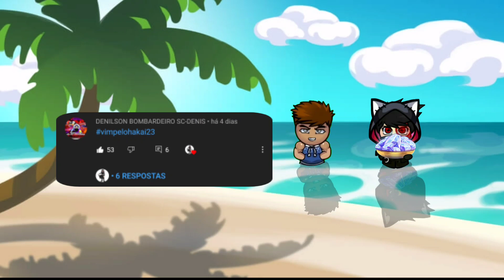Ganhador do sorteio 160 gemas e próximo sorteio em....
Saudações bombardeiros! Veja o ganhador do sorteio de gemas e confira sobre o próximo sorteio em breve!

Compre uma fanart.
formas de pagamentos: boleto bancário, gift card, mercado pago e transferência bancária.

Seja membro do canal hakai 23 e tenha recursos exclusivos para utilizar nos comentários e chats ao vivo.

PÁGINA DO FACEBOOK DE BOMBER FRIENDS!
《PARCEIROS》
🔰EDIÇÃO & ANIMAÇÃO🔰
👤DOUG HAKAI

🔰©COPYRIGHT🔰
👥HYPERKANI OY
👥HAKAI 23
📧💬REDES SÓCIAS
👤INSTAGRAM DO HAKAI 23